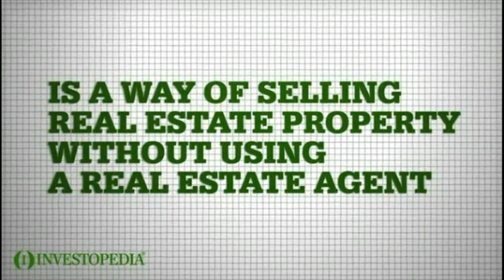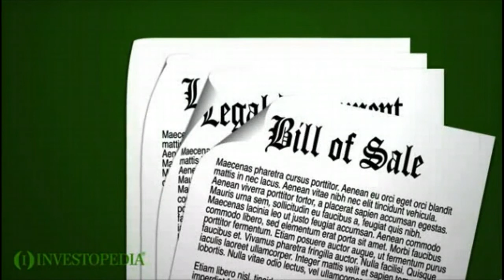FSBO (For Sale by Owner) What is it? Investopedia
What is a FSBO. by Investopedia.